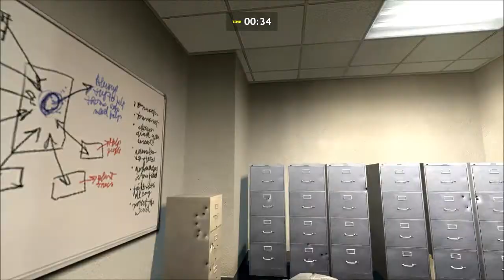GMod: Prop Hunt - Part 2 - w/ Friends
Dusty is drunk and new to Prop Hunt.

Leave a like or comment!  It helps me a bunch!